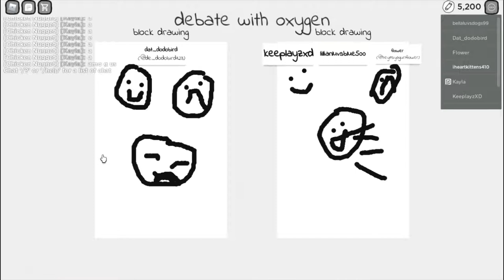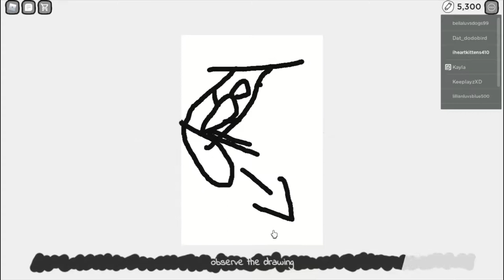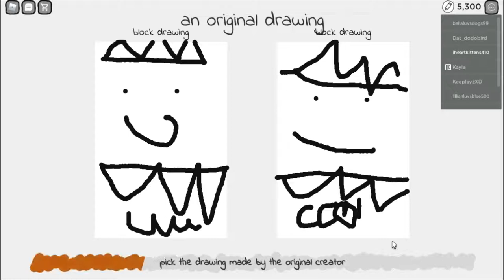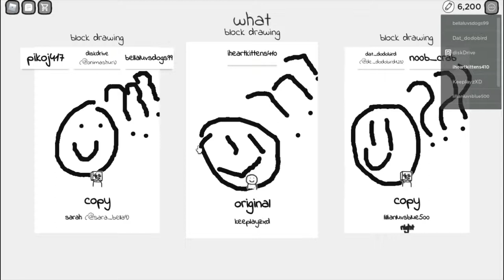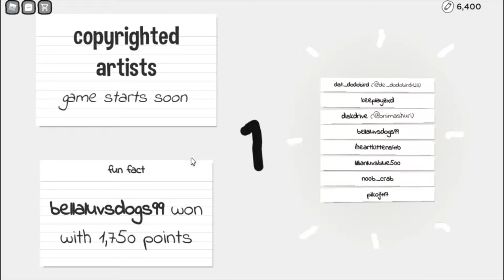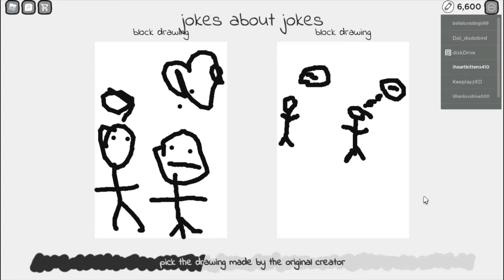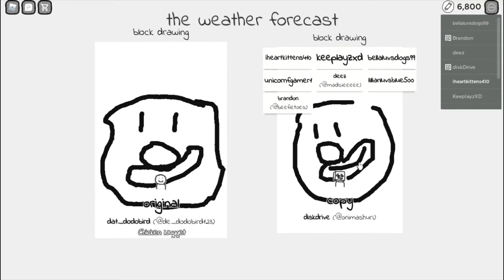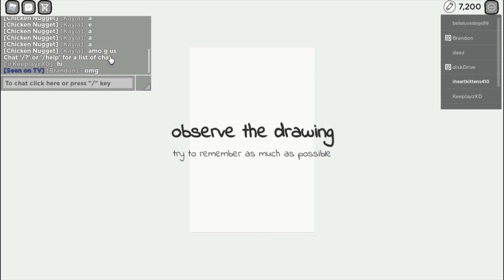Catching copiers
playing copyright artists